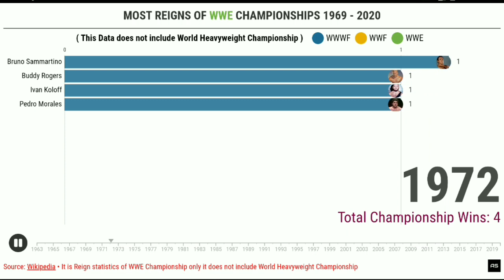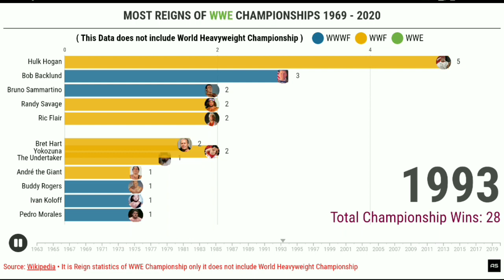Most Reigns of WWE Championship 1963 - 2020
AS LIVE